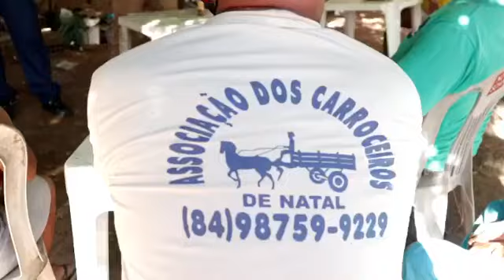Giro da Semana 3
A nossa semana foi bem movimentada, trouxemos aqui um apanhado do nosso trabalho, para você ficar por dentro e acompanhar tudo que estamos fazendo no nosso mandato, fique de olho no nosso
🌀Giro da semana.